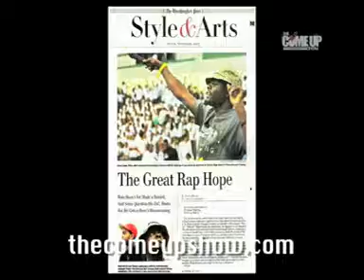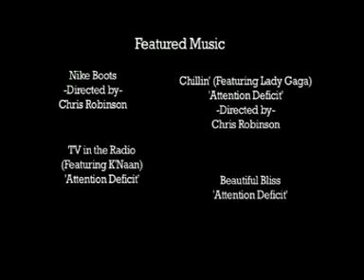TheComeUpShow.com Presents- Wale